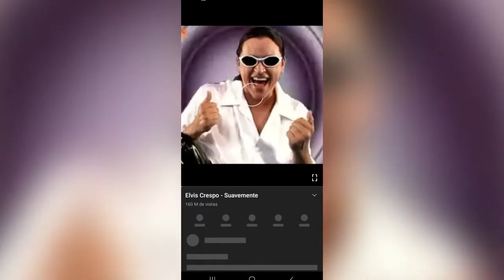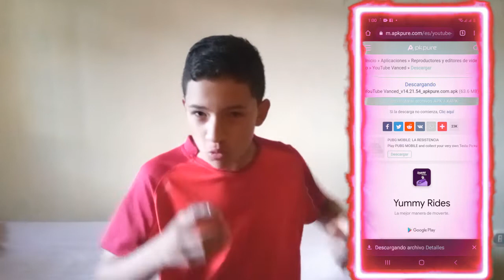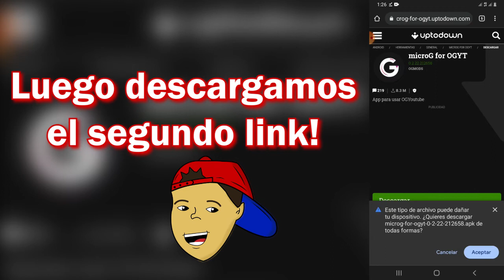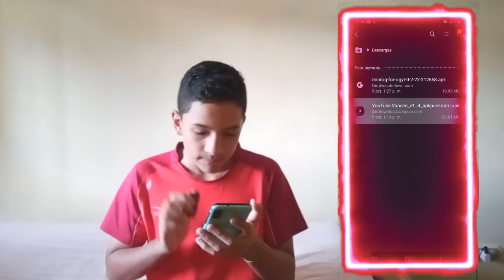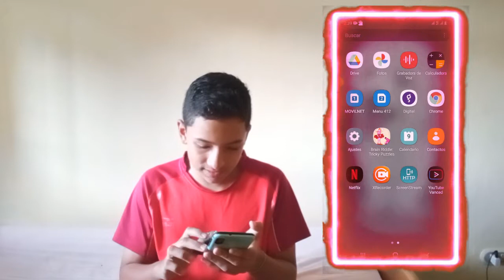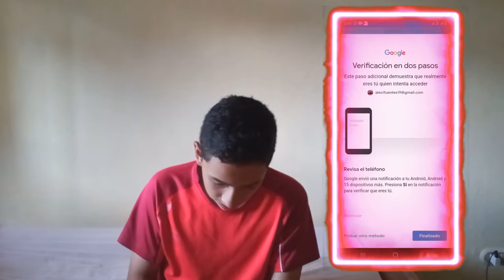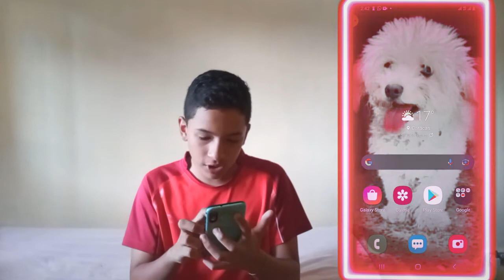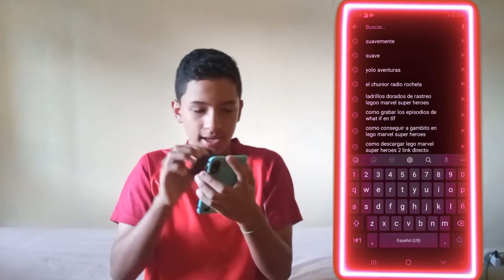COMO VER VIDEOS EN YOUTUBE SIN ANUNCIOS / SPORTGAME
❗❗❗❗❗❗❗❗❗❗❗❗❗❗❗❗❗❗❗❗❗❗❗𝐋𝐄𝐄𝐑 𝐃𝐄𝐒𝐂𝐑𝐈𝐏𝐂𝐈Ó𝐍❗❗❗❗❗❗❗❗❗❗❗❗❗❗❗❗❗❗❗❗❗

👋Hola cracks!

En el video de hoy estaré mostrándoles como pueden ver videos en YouTube sin anuncios!